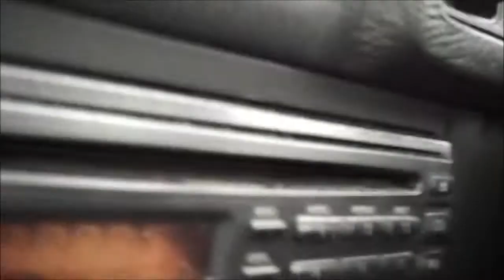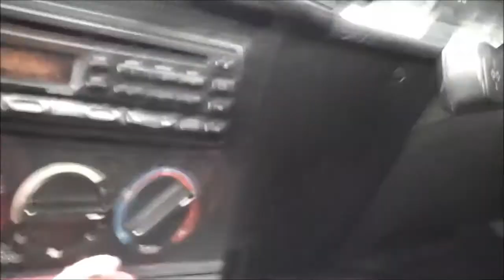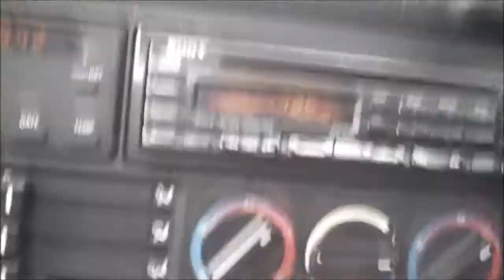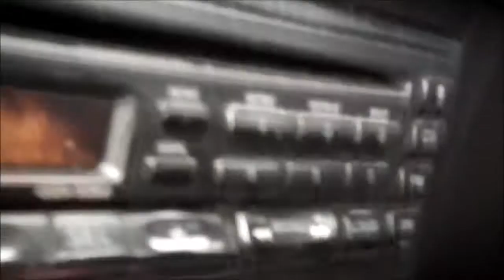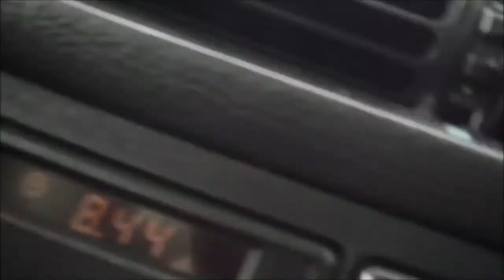Itu Jangan Sakap Blues